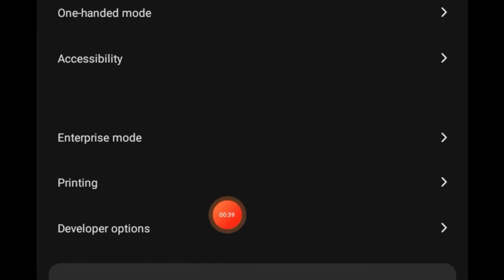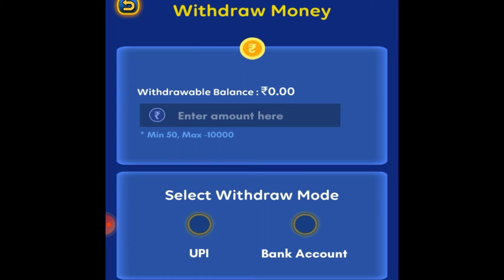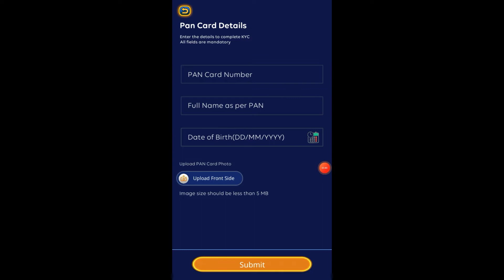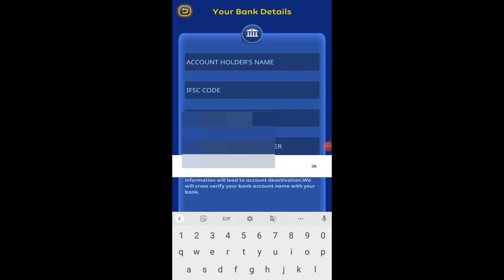Rs 100 Bonus New Register | SKKILY LUDU GAME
NEW REGISTER